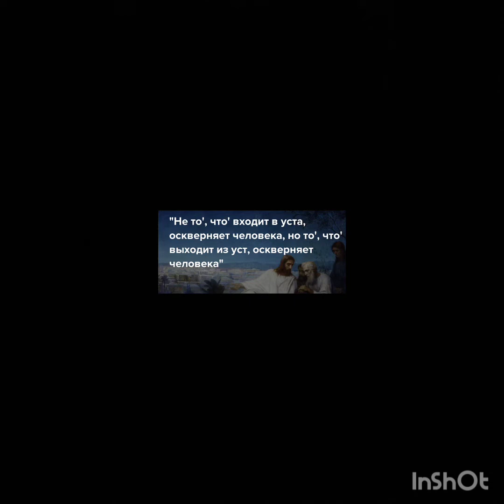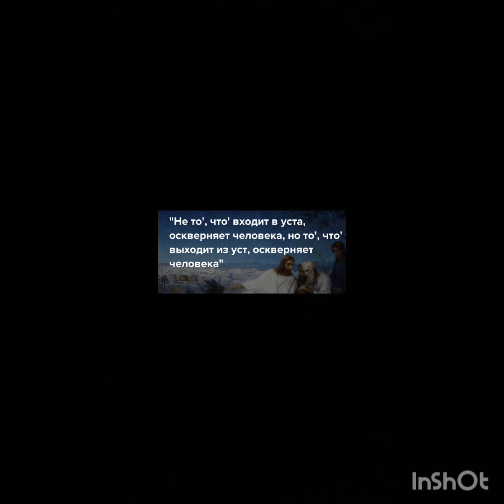Не Свинина тебя делает грязным!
Не то, что входит в человека через рот, делает его нечистым; нечистым человека делает то, что исходит из его уст.
Евангелие от Матфея 15:11